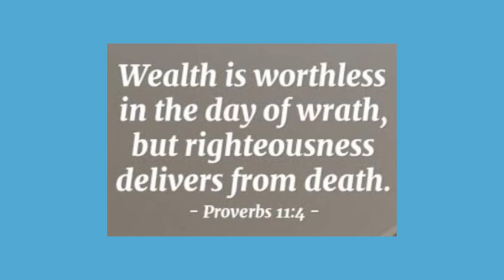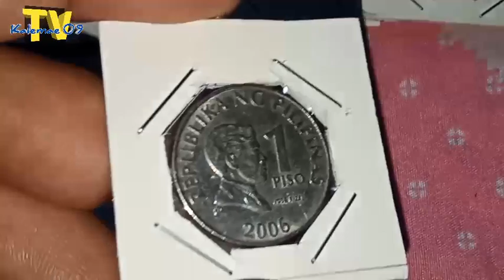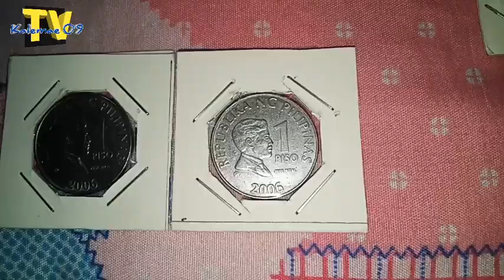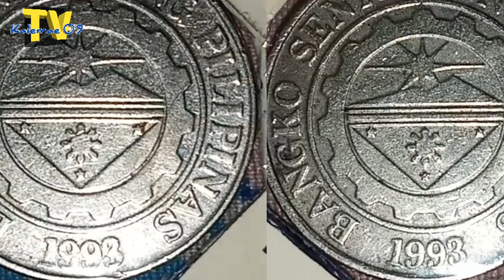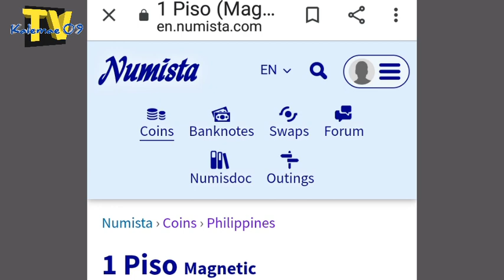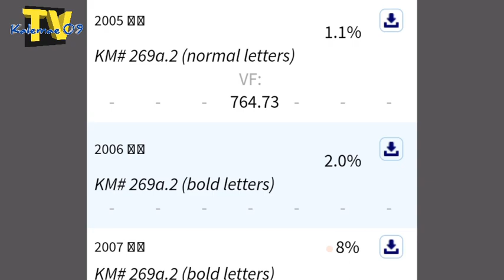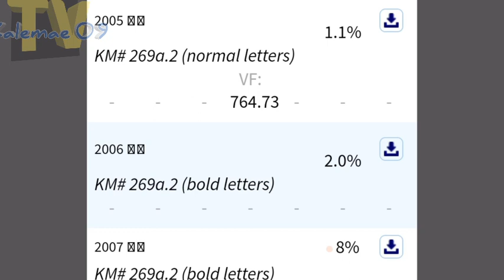hawak mb? rare variant 2006 1 piso BSP coin | KAALAMAN